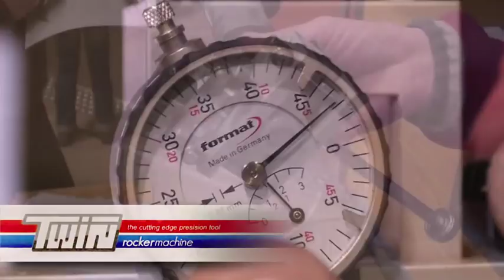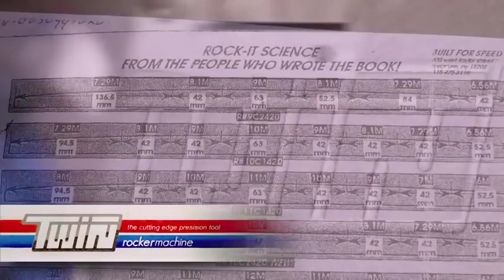Introducing . . . The TWIN RockerMachine Short Track Radius Cutting Table Jig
The perfect radius, always perpendicular. Cutting, polishing and deburring in one assembly!

The TWIN Radius Rocker Machine is the most compact radius sharpening machine in the world. Easy transport, lightweight, an always stable assembly and usable without electric socket. Cutting in any radius desired. Without the sharpening machine the TWIN-sharpening table offers the perfect assembly for polishing and deburring, with both blades in one assembly for perfect symmetry. Skaters who long to belong to the top, cannot do without the TWIN Radius Rocker Machine!

The LT version of the TWIN Radius Rocker Machine has been designed and manufactured especially for long-track speed skaters. The TWIN-LT sharpening table provides a perfectly perpendicular clamping position of the blade, along the whole length. For skates with "bent" blades, have a look at the TWIN-ST, for shorttrack.

TWIN-ST sharpening table: the basis for symmetrical polishing
The TWIN-ST sharpening table is the most compact, light and stable solution in the world for clamping and polishing in one assembly!